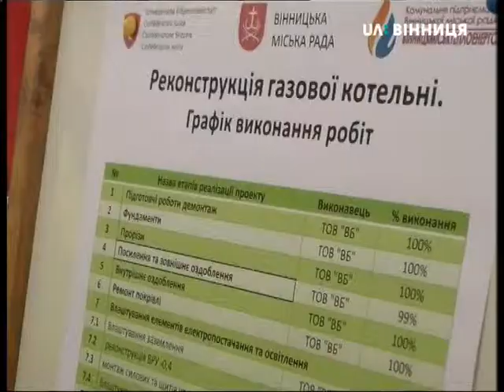05.10.2018. Новини. 08:30